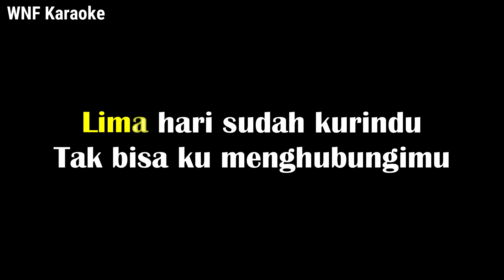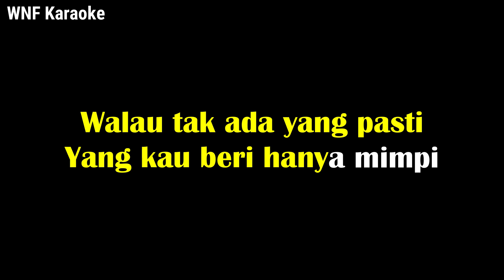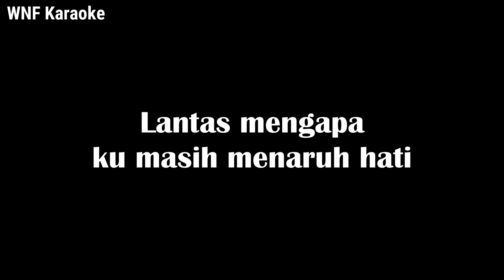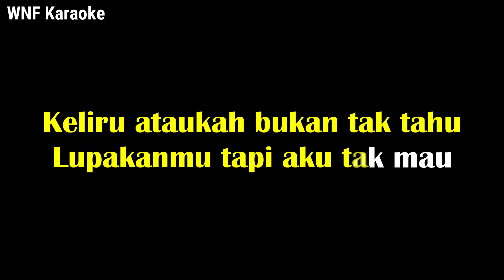Juicy Luicy - Lantas Karaoke Piano (Male Key)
Composed by : Denis Ligia & Iqbal Siregar